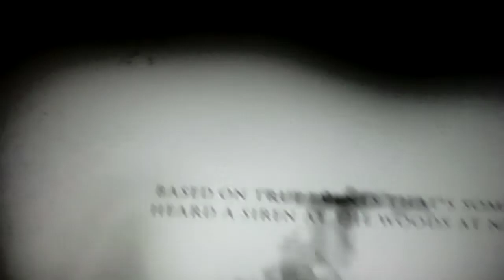SIREN HEAD (trailer 2021)